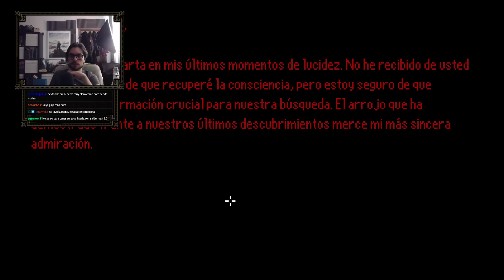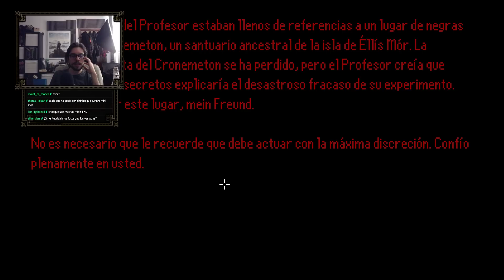The Last Door 2 | Capítulo 3 | Éilís Mór